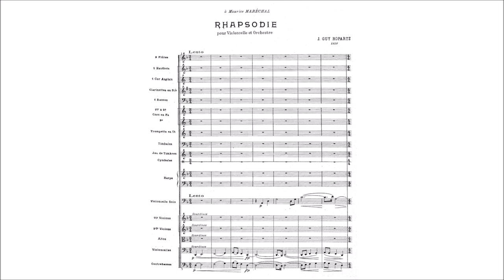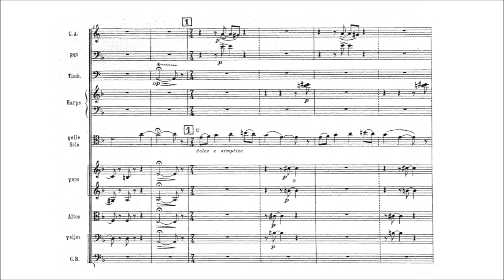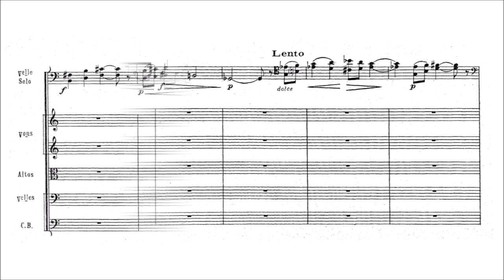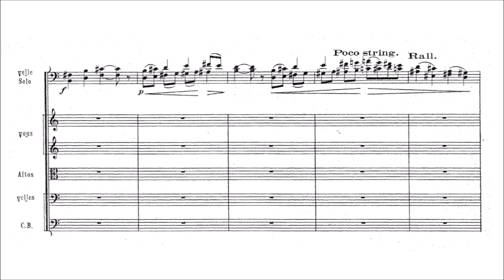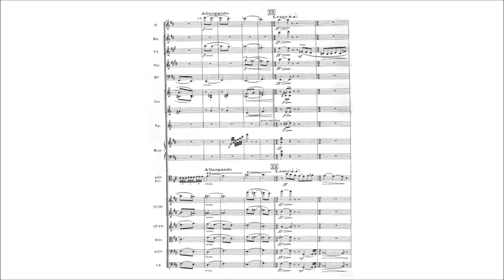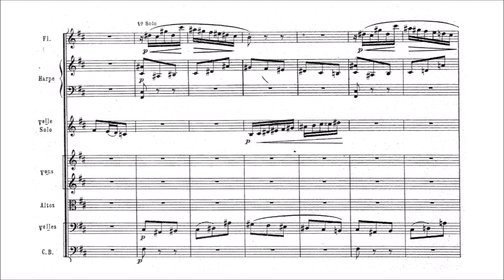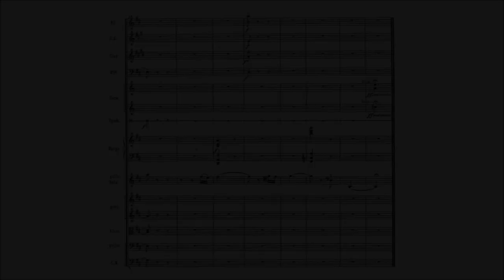Guy Ropartz – Rhapsodie for Cello and Orchestra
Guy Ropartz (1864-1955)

Rhapsodie for Cello and Orchestra (1928?)